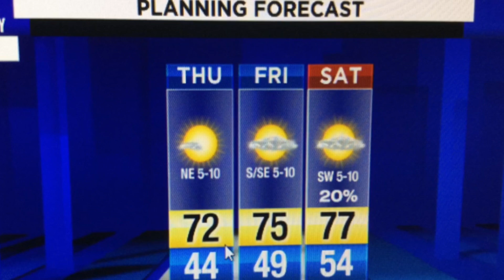Warm and dry through Friday